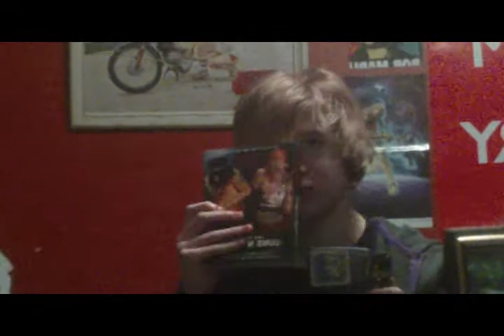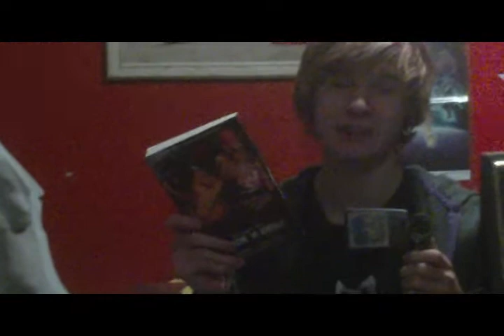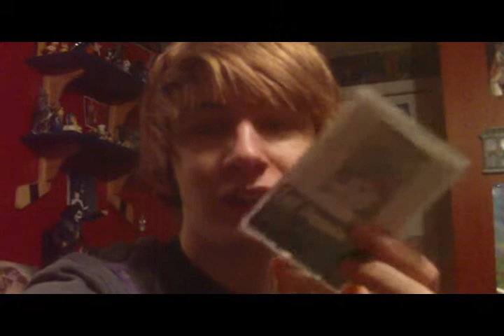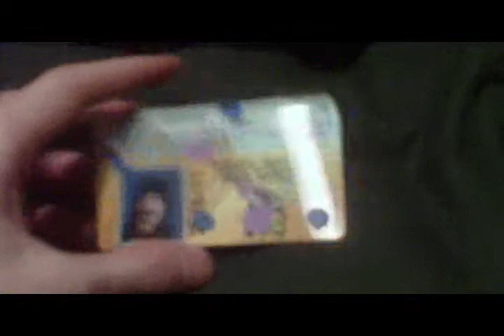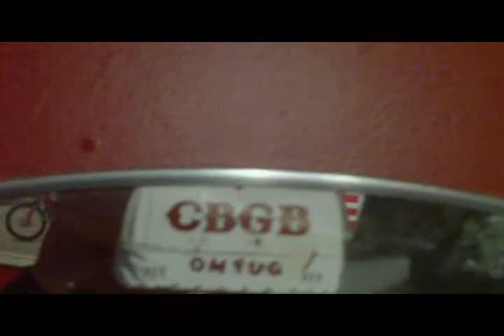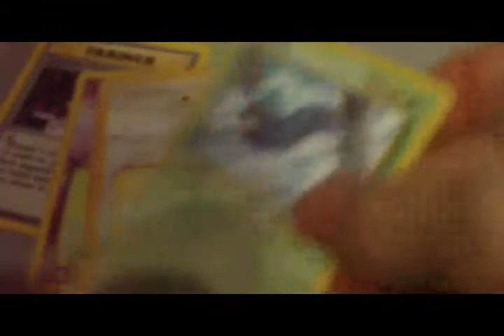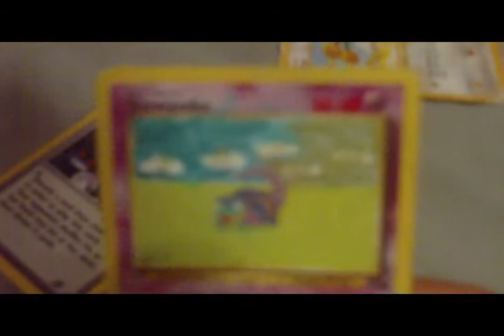Valentines night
a documentation from 10:50-11:40ish. whats your fav Ace frehley kiss song?